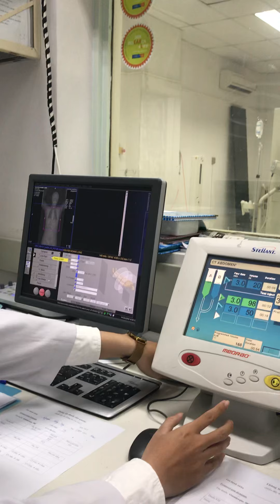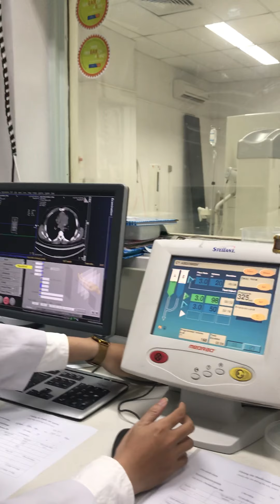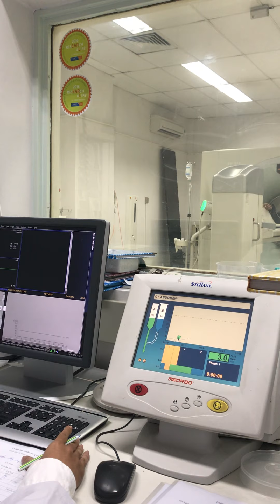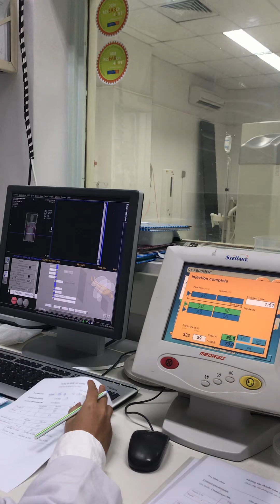Kỹ Thuật chụp PET/CT có tiêm CQ gan 3 pha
huật chụp PET/CT có tiêm CQ gan 3 pha bv CR